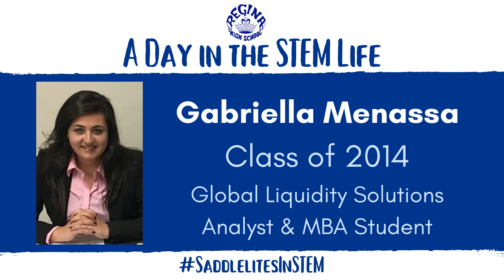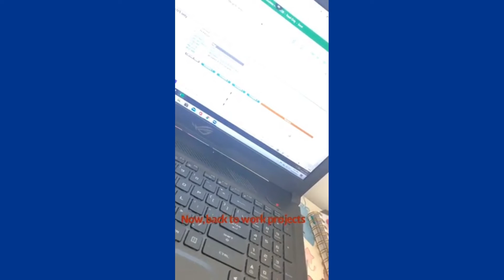A Day in the STEM Life - Gabriella Menassa